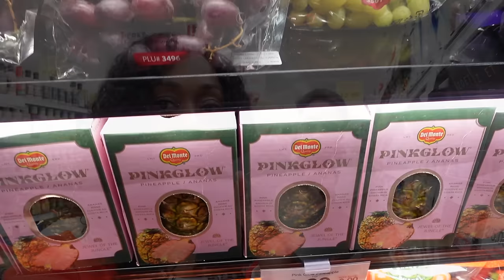Day In My Life- Influencer Event, Coffee Date & Night Out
Welcome to another episode of Britt's Space! If you're reading this leave "I read the description box and I'm a magical unicorn" in the comments. 🥳

Check Out Vincent's New Single!